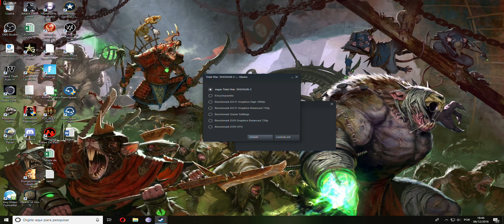Shogun 2 TW (Clan Shimazu) A Vingança - EP 13 (PT-BR)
Se quiser gravar algum video comigo em batalhas onlines, me chama na Steam, marcaremos um dia e jogamos, meu nick é Ronansaojose